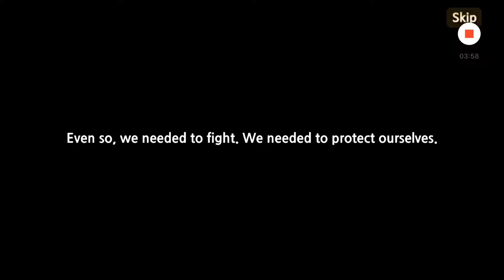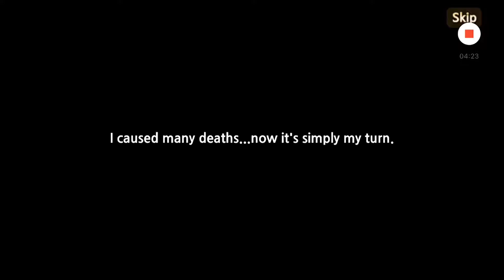King's Raid Story Scenario 2 Gameplay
FREY!